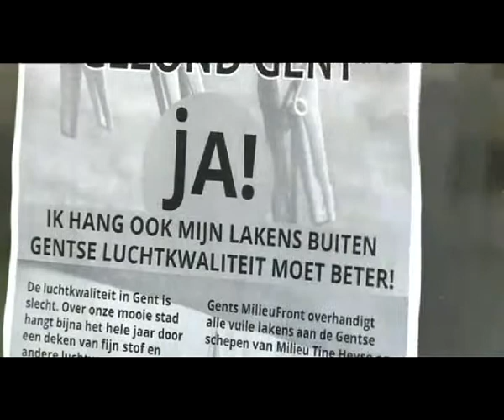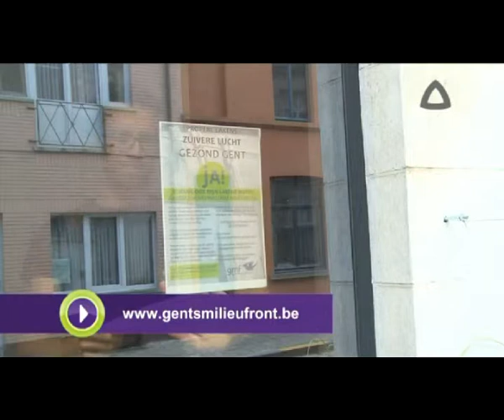Verslag op AVS over 'Witte Lakens'-actie van Gents Milieufront (zomer 2013)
In de zomer van 2013 lanceerde het Gents Milieufront een actie om de slechte luchtkwaliteit in Gent in de kijker te zetten. We vroegen aan heel Gent om witte lakens buiten te hangen die dan grijs zouden worden door het fijn stof in de lucht. De lakens stonden symbool voor onze longen die ook dichtslibben door de luchtvervuiling.

De actie sloeg enorm aan en zowel de regionale als nationale media brachten verslag uit over onze actie. Er ontstond zelfs een gelijkaardig initiatief in Brussel! Op 22 september 2013 overhandigden we symbolisch een wasmand vuile lakens aan de Gentse schepenen van Milieu en Mobiliteit.

Foto's van de overhandiging van de vuile lakens aan het stadsbestuur